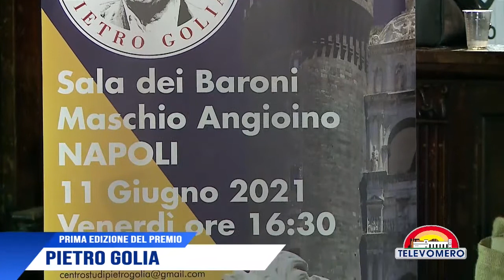PRIMA EDIZIONE PREMIO PIETRO GOLIA